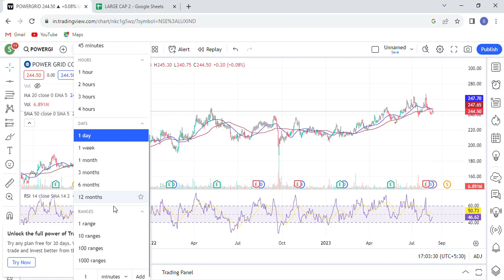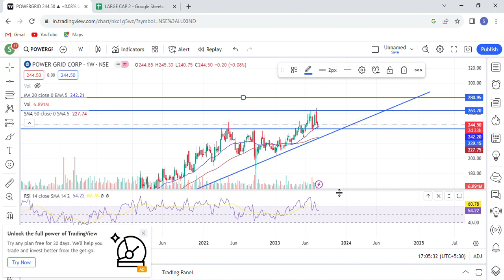Power Grid share latest news,power grid share analysis,power grid share target today